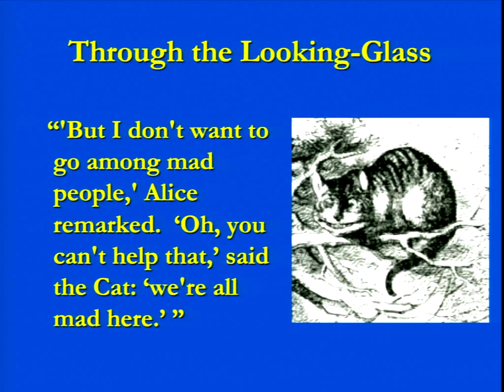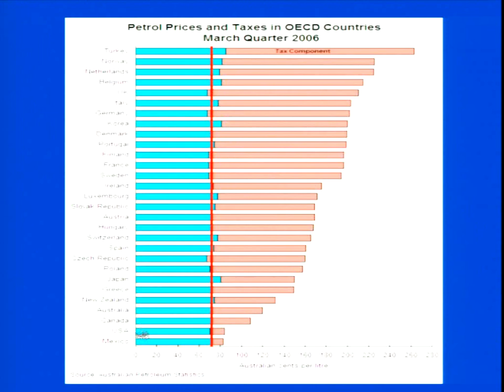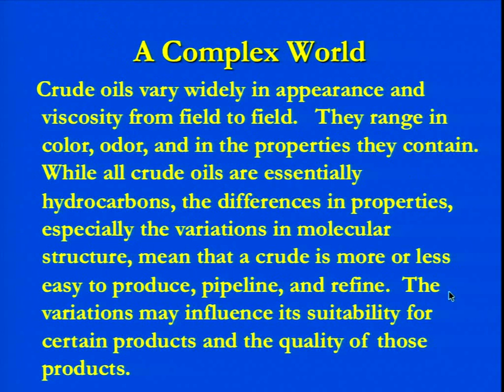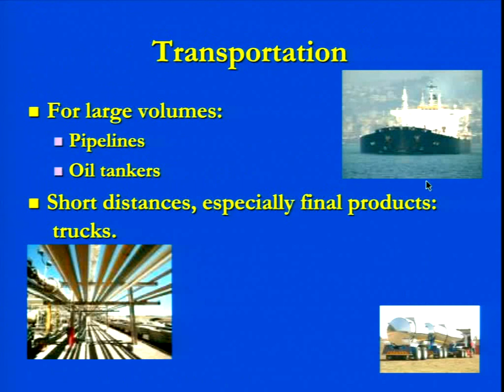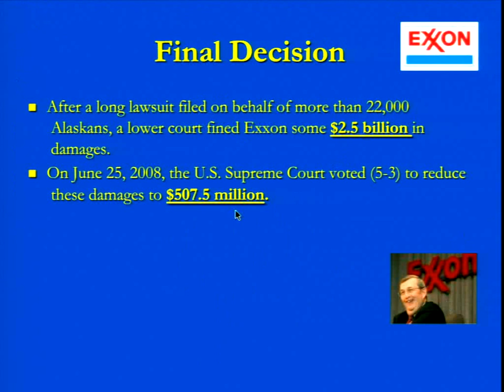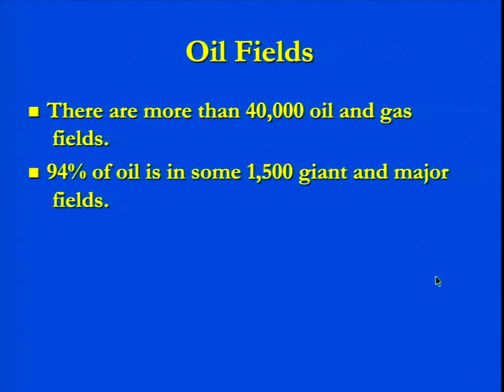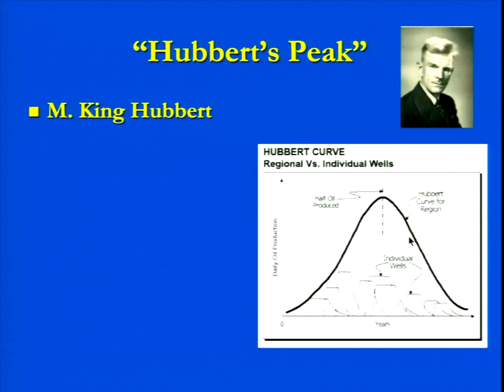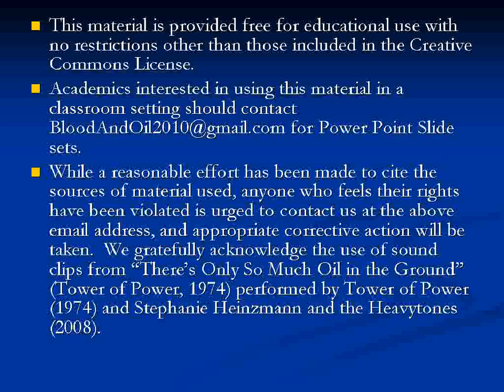Lecture 8 Demand and Supply of Petroleum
The discussion of world petroleum markets continues with a introduction to the supply side, which not surprisingly centers in the Middle East.